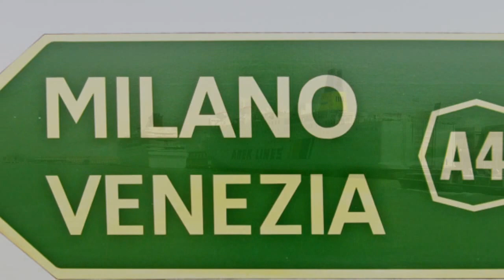IPad 2 iMovie Fine test Travel theme - Di VENEZIA.......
The trip start .with happy face and finish with. exhausted face :)))))
Use of iphone camera and cam+iMovie on iPad2